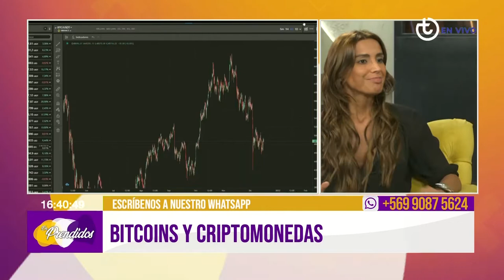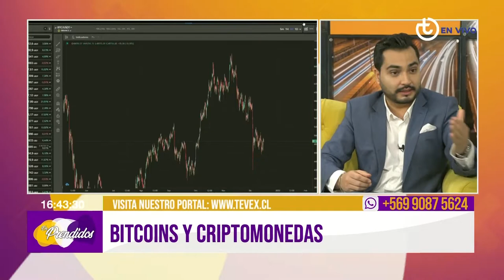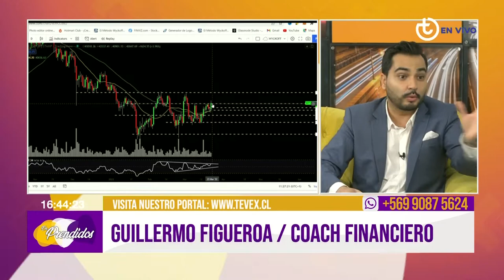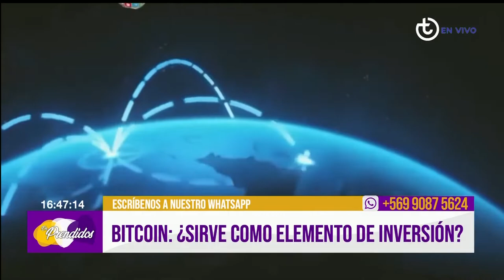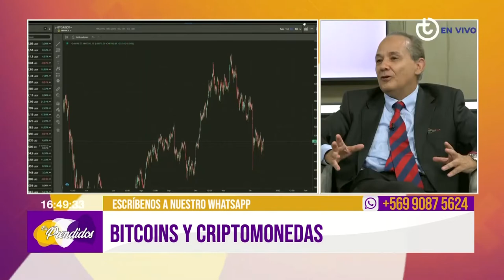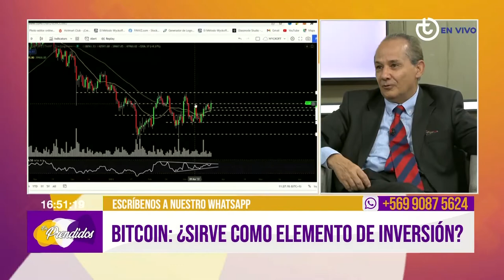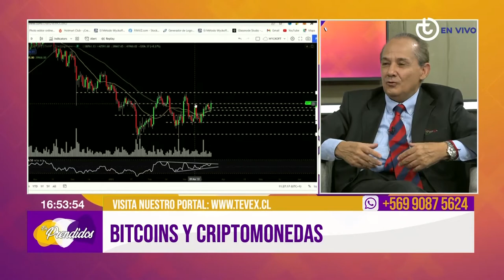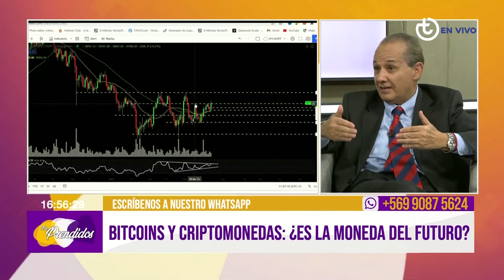El tema de hoy son los Bitcoins y las Criptomonedas - Bernardo Javalquinto en TEVEX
En el programa EMPRENDIDOS del canal TEVEX conducido por CARLA BALLERO, el PhD en Economía Bernardo Javalquinto, es entrevistado sobre la actual situación que pasa nuestro país, desde una mirada cercana y clara, desde una mirada empática luego de haber recorrido gran parte de chile en su campaña como precandidato INDEPENDIENTE a la presidencia de Chile.